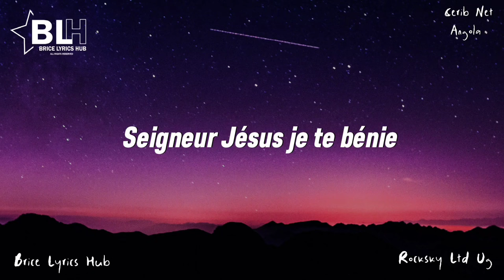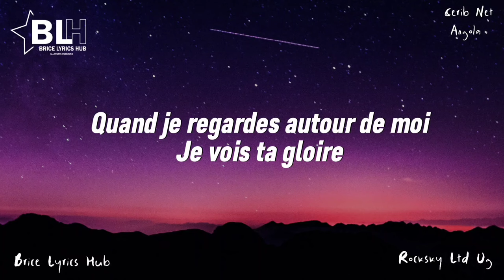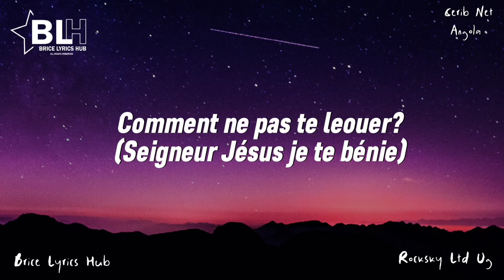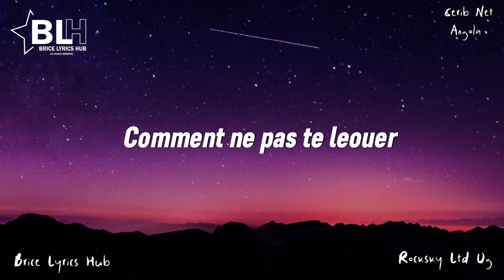Bebi Philip - Comment ne pas te louer (Lyrics)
Song Title: Comment ne pas te louer
Artist: Bebi Philip

Comment ne pas te louer by Bebi Philip

Quand je regardes autour de moi
Je vois ta gloire
Seigneur Jésus je te bénie
Comment ne pas te louer?
Seigneur Jésus comment?

Seigneur Jésus comment?

Seigneur Jésus comment?

Seigneur Jésus comment?

Seigneur Jésus comment?

Louer
Louer
Seigneur Jésus comment?

Seigneur Jésus comment?

Comment ne pas te louer paroles by Bebi Philip
Comment ne pas te louer letra by Bebi Philip
Comment ne pas te louer audio by Bebi Philip
Comment ne pas te louer lyrics by Bebi Philip
Comment ne pas te louer Bebi Philip audio download
Comment ne pas te louer by Bebi Philip TikTok Song
Comment ne pas te louer by Bebi Philip lyrics
Comment ne pas te louer by Bebi Philip audio
Comment ne pas te louer by Bebi Philip full song
Bebi Philip Comment ne pas te louer
Bebi Philip Comment ne pas te louer audio
Bebi Philip Comment ne pas te louer audio track
Bebi Philip Comment ne pas te louer audio download
Bebi Philip Comment ne pas te louer full song
Bebi Philip Comment ne pas te louer full audio
Bebi Philip Comment ne pas te louer mp3
Bebi Philip Comment ne pas te louer mp4
Bebi Philip Comment ne pas te louer mp3 audio download
Bebi Philip Comment ne pas te louer official audio
Bebi Philip Comment ne pas te louer official song
Bebi Philip Comment ne pas te louer official video
Bebi Philip Comment ne pas te louer TikTok Song
Bebi Philip Comment ne pas te louer TikTok version
Bebi Philip Comment ne pas te louer TikTok videos
Bebi Philip Comment ne pas te louer TikTok challenges
Bebi Philip Comment ne pas te louer TikTok Compilation
Bebi Philip Comment ne pas te louer TikTok Mashup
Bebi Philip Comment ne pas te louer TikTok remix